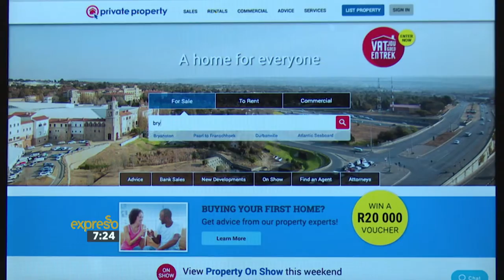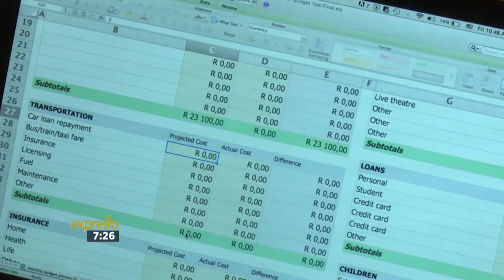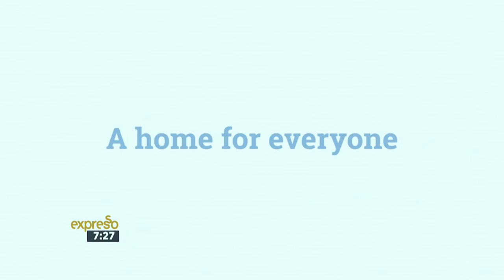Buying your first home? Here's how to narrow down your options.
Simon Bray gives insight on how to make the final decision on which home you would like to buy.

Video Transcript:

Presenter: Live on SABC3, this is your feel good breakfast show. And it's that time of the morning where we speak to all of you first time home buyers. This morning, Zoe chats with the CEO of Private Property, Simon Bray, to gain some insight on how to choose that house that you want to buy. After all, this is your hard-earned money that we're talking about. Now after having viewed many properties, it all comes down to that one perfect house and taking the next step.

After many weekends of viewing your show houses, deliberating and following your heart, it all comes down to choosing the house you want to buy. And today, we take look at how to make the final decision. And here to help us, we welcome Simon Bray from Private Property back into studio. Good morning.

Simon Bray: Good to be here Zoe.

We're talking about choosing the home. We've been viewing many and I think the big question is, how do you narrow it down to make that decision?

Simon Bray: Yeah. I mean, it's a love-hate relationship when you're looking for property. You've really got to pick the right one. And how to choose can be one of the more difficult, one of the more daunting tasks. Presumably, you've spent all your time online. You've researched the neighborhood. You've understood what the price and the value of the homes around are looking like. So now it comes down to, fundamentally, your personal decision. Is this the house you're going to love? Is this the house you're going to live in or not?

Well you know what? Often, your heart and your head has different directions. The head will make the more calculated decision. The heart often falls in love with a particular style of a home. What are some of the pros and cons about following your heart?

Simon Bray: You've got to make a rational decision when it comes to property. This is going to be probably the biggest decision you've made in your life. It's going to be certainly the biggest financial decision for many people. So it's important that you get it right. The big three are the things that you should look out for. Location, is this absolutely the area that you want to live in from a lifestyle and from a value-growth perspective? Often, we say, rent in an area before you buy in an area. The second big one is obviously budget. You don't want to overspend. You don't want to stretch yourself out to the max because if something changes with the interest rate, or with your job, or your personal financial situation and then you're under a lot of pressure. And then of course third is to make sure that that property is exactly the right property for you. One that you can walk into and you can feel like this is home. And that's the emotional part. And that's where the heart comes in. But certainly, get the first two out of the way before you go and fall in love with the property.

Yes. Well I think that's the predicament because what if you fall in love with one property, but you know that financially, the other property would be better suited? Do you go after love or do you go after the logic?

Simon Bray: Look, a lot of us would go after the love because ultimately, if you love something, you're going to put the effort and the time and the sacrifice in to make it work. But be as rational as you can when it comes to property purchase, particularly when it comes to the financial planning, making sure that you're buying a property that suits your budget and your needs.